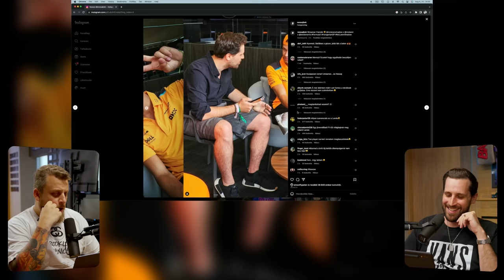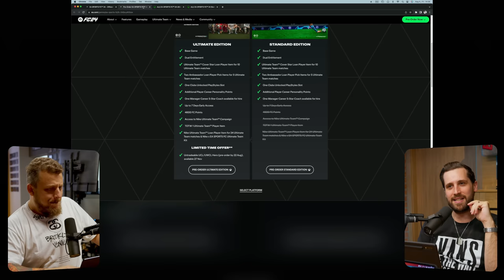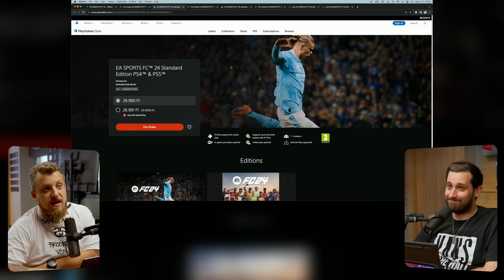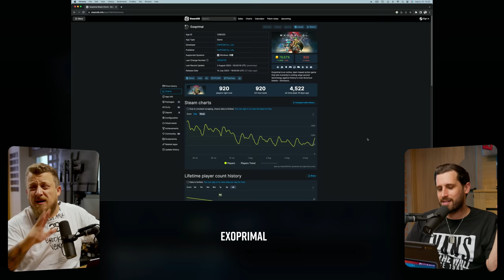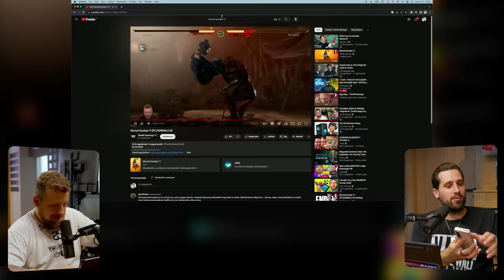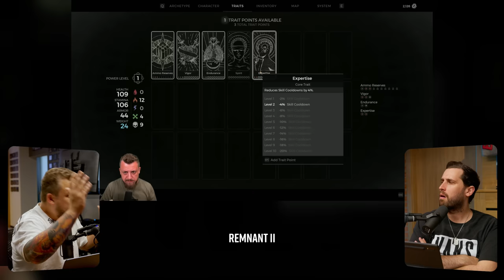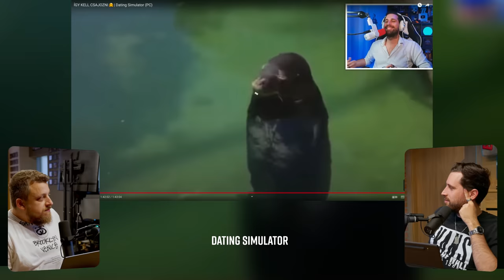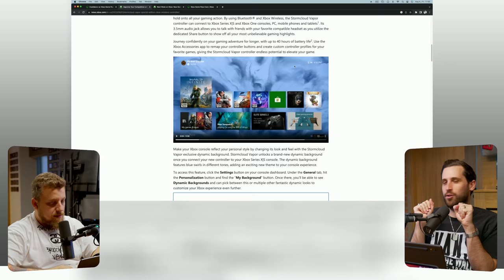Mivel játszottunk júliusban? | APUTEST Podcast - 08.04.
ÁLTALÁNOS

TheVR ►  / @thevrhu
TheVR Gaming+ ►  / @wearethevr
TheVR Tech ►    / @thevrtech
TheVR Shortcut ►    / @thevrshortcuts
TheVR Podcast ►    / @thevrpodcast

Időbélyegek:
00:00:00 - Bevezetés
00:00:27 - Nessajt a McLaren vendége volt a F1 Magyar nagydíjon
00:05:09 - Nessaj Szöülban járt
00:06:38 - Aputest menetrendje
00:07:05 - Project L
00:13:38 - Következő Nintendo konzol
00:17:29 - Xbox és PS5 új félkonzolok
00:32:30 - Assassin's Creed Mirage
00:35:29 - EA Sports FC 24
00:46:56 - Twitch újításai
00:59:46 - Dave the Diver
01:06:28 - Exoprimal & Multiplayer játékok
01:27:25 - Only Up!
01:35:49 - Mortal Kombat 11 & Aftermath
01:44:16 - Viewfinder
01:54:05 - Final Fantasy XVI
02:21:13 - Remnant II
02:36:16 - Dating Simulator
02:44:20 - Rise of the Triad
02:51:15 - Xbox Gamepass
03:00:40 - Augusztus Aputest Podcast játékok & Gameshow eventek
03:02:45 - FORRÓ UBROKA!